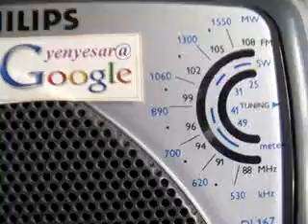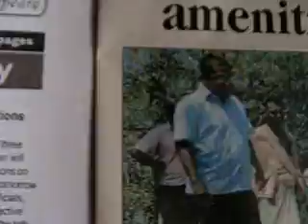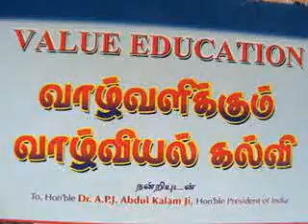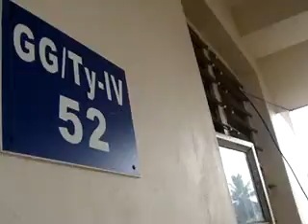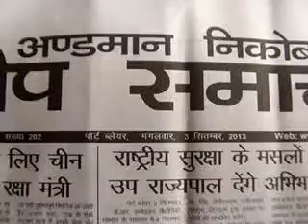thankingMediaSgg52tyivjgpBedweep i newspaperiNDiA)islandsmobilepressSep3